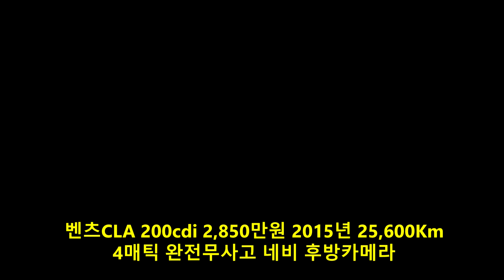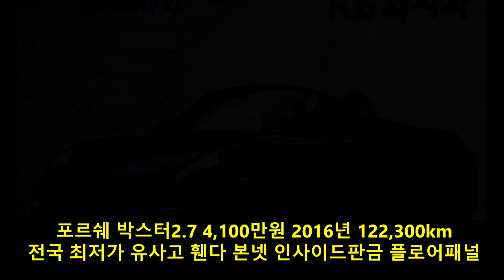중고차 구매 시승 2020년 1월 1주차 주간베스트(국민차매매단지/KB차차차/중고차 어플 아차:중고차시세/취등록세/할부/리스 등 친절 상담해 드립니다)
2020년 1월 1주차 주간베스트

1.벤츠SLK200 2,550만원 2012년 32,500Km 블루이피션시 완전무사고 여성운전자 블랙바디 레드시트
2.벤츠CLA 200cdi 2,850만원 2015년 25,600Km 4매틱 완전무사고 네비 후방카메라
3.포르쉐 박스터2.7 4,100만원 2016년 122,300km 전국 최저가 유사고 휀다 본넷 인사이드판금 플로어패널
4.더넥스트스파크 420만원 2018년 109,600km 전국 최저가 옵션없음
5.더뉴파사트 2.0TSI 2,222만원 2018년 55,500km 완전무사고 1인신조

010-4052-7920 심재훈카매니저입니다.

판매자 정보

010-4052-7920 심재훈카매니저입니다.

### 중고차 어플 “아차”###

중고차 어플 아차! 허위매물 근절을 위한 '헛걸음 보상제'실시

1.“헛걸음 보상제”를 통해 현금 20만원을 고객에게 직접 보상!

2.“아차” 어플에 등록된 모든 차량에 대해서 1년간 (2만km 이내) 무상 A/S보장!

3.“환불보장 시스템”으로 단순 변심이라도 고객이 원하면 3일 이내 100% 환불보장!

4. KB차차차/국민차매매단지가 운영하는 운영법인!

### 중고차 어플 “아차” - 내차 살때 아차 3종세트 ###

진단, 보증, 점검(직영성능점검 + 1년 2만km 무상품질보증 +  무료점검 서비스)

### 중고차 어플 “아차”- 차량번호만 입력하면 내차 시세 바로 조회 가능 ###

시운전 해보시고 차량 상태 보시고 결정하세요^^